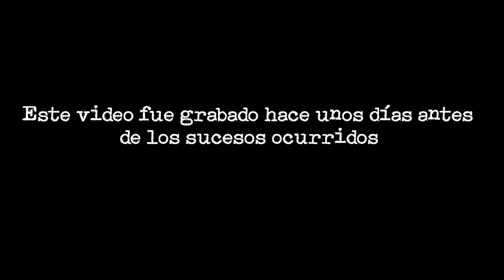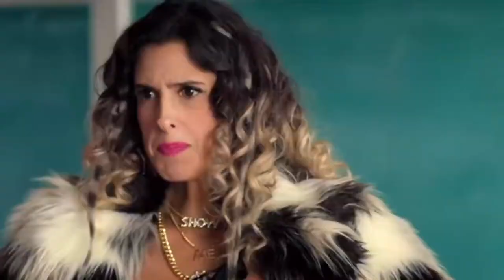24 HORAS SIENDO NIÑAS DE 3 AÑOS Coloridas